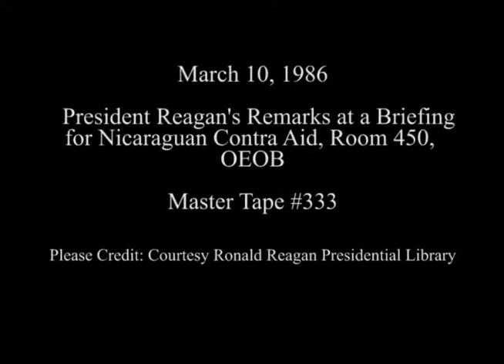President Reagan's Remarks at a Briefing for Supporters of US Contra Assistance on March 10, 1986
Full Title: President Reagan's Remarks at a White House Briefing for Supporters of United States Assistance for the Nicaraguan Democratic Resistance in Room 450, OEOB Old Executive Office Building on March 10, 1986

Access Restriction(s):Unrestricted
Use Restriction(s):Unrestricted